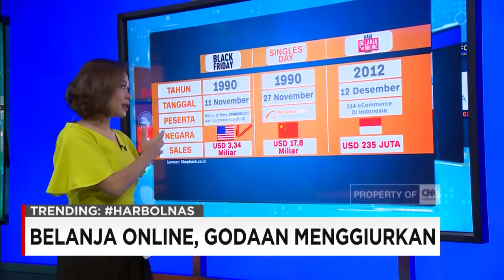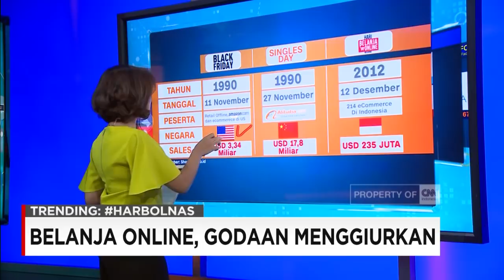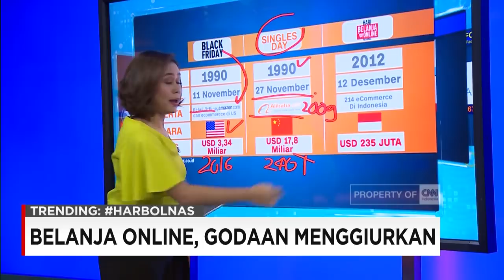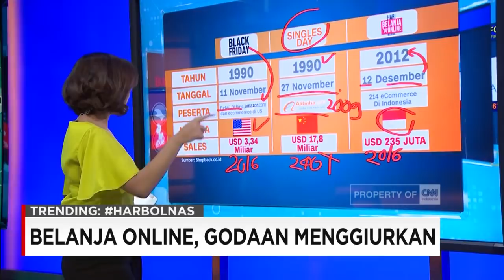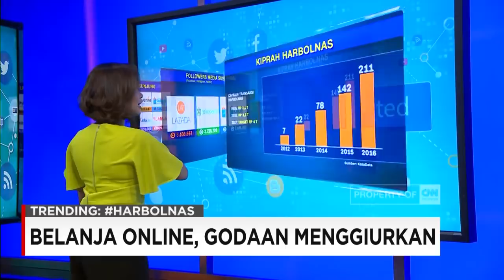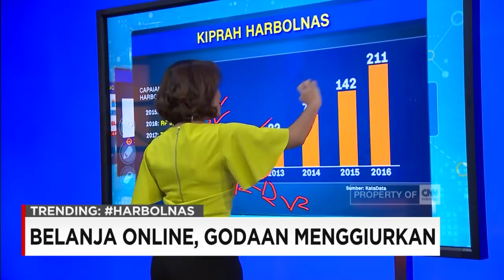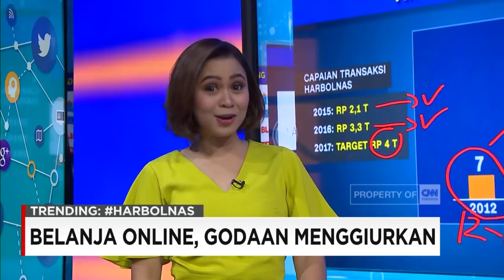Belanja Online, Godaan Menggiurkan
Mendekati akhir tahun, seakan seperti momen yang pas untuk berbelanja. Belanja, selalu menjadi kegiatan menyenangkan untuk mata, tapi tak selalu menyenangkan untuk kantung. Apalagi jika momennya pas, seperti hari belanja yang pastinya menawarkan diskon atau promo menggiurkan.

Like & Follow Facebook:
CNN Indonesia

cnnindonesia